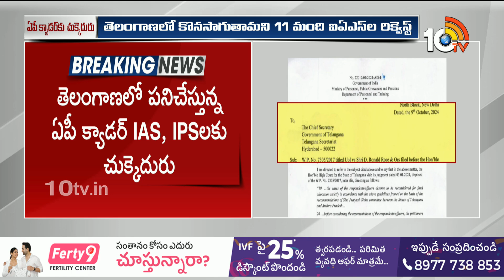Big Shock To GHMC Commissioner Amrapali | తెలంగాణ, ఏపీ కేడర్‌ ఐఏఎస్‌ల విభజనపై కేంద్రం కీలక నిర్ణయం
Big Shock To GHMC Commissioner Amrapali | తెలంగాణ, ఏపీ కేడర్‌ ఐఏఎస్‌ల విభజనపై కేంద్రం కీలక నిర్ణయం  | 10TV News

10TV is one of the Largest Content producing Telugu News Channel in Telugu States. Its one of the leaders in the production and broadcasting of un-biased and comprehensive news.
10TV offers round the clock coverage of latest breaking news and unique mix of news bulletins, current affairs and Entertainment programmes.
10TV Youtube Channel offers Latest News from Telugu States, Politics, Entertainment, Health, Sports Lifestyle, Devotional, National News, International News and lot more.!

హాయ్,
10టీవీ యూట్యూబ్ చానల్‌కి స్వాగతం. 10టీవీలో ప్రసారమయ్యే కథనాలతో పాటు ఆసక్తికరమైన మరెన్నో అంశాలను 10టీవీ యూట్యూబ్ చానల్లో మీకు అందిస్తాం. మా వీడియోలలో మీకు నచ్చిన వాటిని మాకు తెలియజేయండి. అలాంటి మరిన్ని కథనాలను మీకు అందించేందుకు ప్రయత్నిస్తాం. నచ్చిన వీడియోలను మరింత మందికి షేర్ చేయండి. చానల్‌ను సబ్‌స్క్రైబ్ చేయడం మరిచిపోకండి. ధన్యవాదములు.!